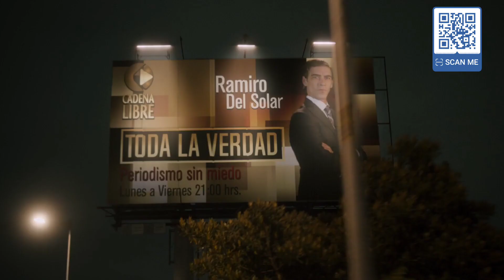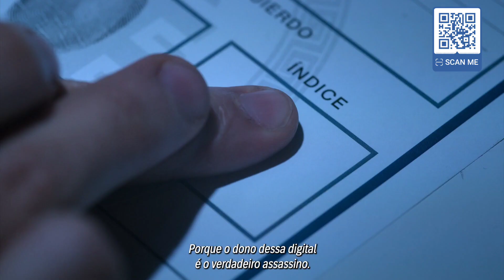Horário Nobre - Em Streaming - Já Disponível.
Trailer HD - Star+
Assine e Venha Viver o Melhor da Star+.

Amazon Prime Vídeo

ABAIXO SEGUEM LINKS PRA VOCÊ CONHECER MELHOR NO BRASIL:

COMECE SEU TESTE GRÁTIS AMAZON PRIME VÍDEO.

Créditos: Equipe de Marketing Star+